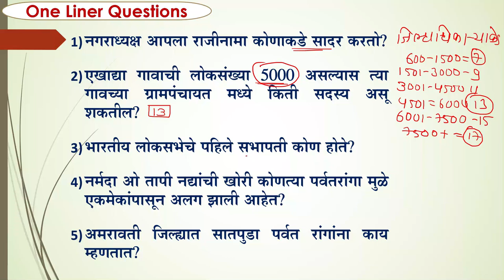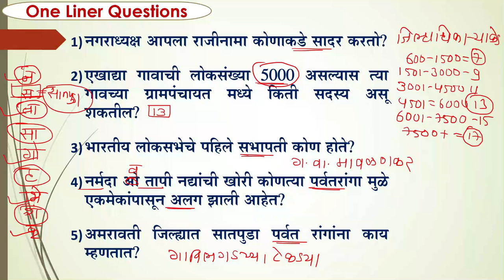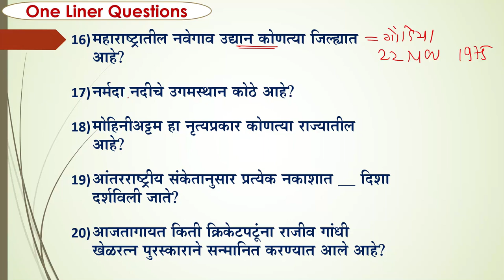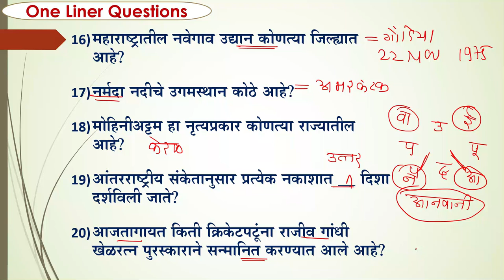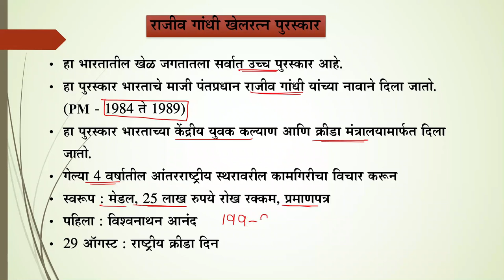Gk Booster #02 || One Liner Questions || सर्व स्पर्धा परीक्षांसाठी उपयुक्त